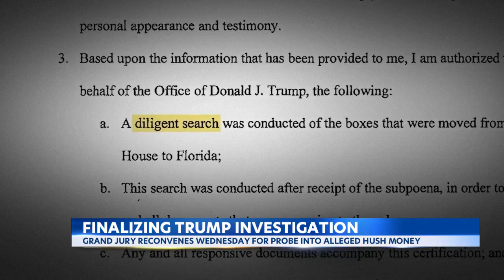Grand jury to reconvene Wednesday in Trump case, as cities prepare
Authorities are on high alert -- and taking precautions against violence as former President Donald Trump awaits potential criminal charges.